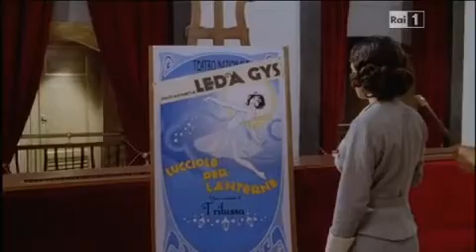Trilussa.Storia d'amore e di poesia .18a parte.